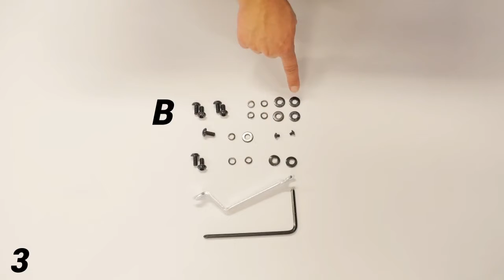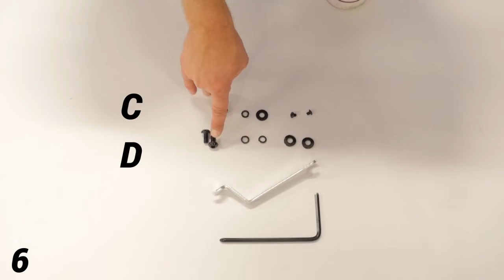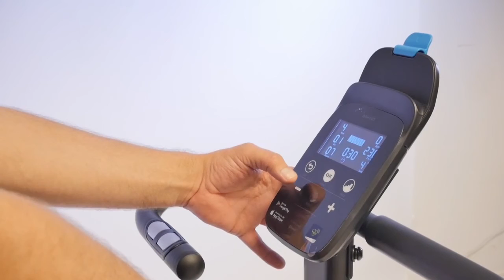How to Assemble the Exercise Bike 500 | Decathlon Singapore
The Exercise Bike 500 is an indoor exercise bike that is self-powered and allows you to exercise anywhere easily. There is no need for a power outlet to make it run, just power it up with your legs!